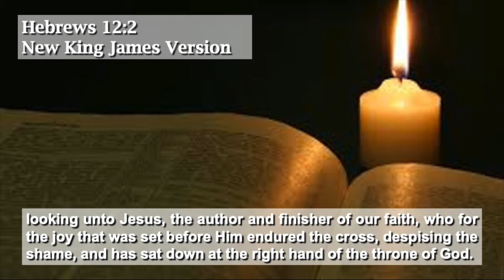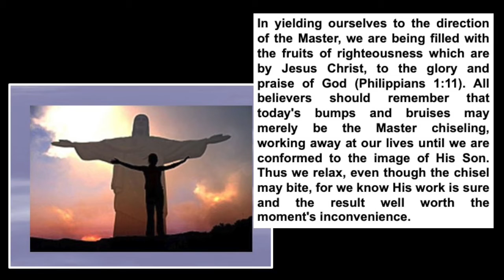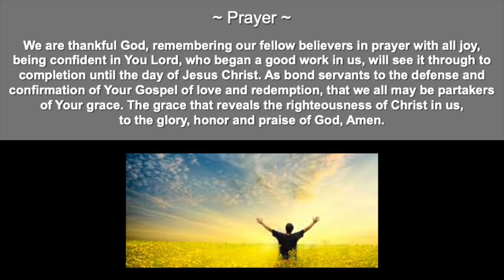Daily Devotional, Wednesday Aug 12, 2020, Greater Intimacy with God, LIBERATED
Daily Devotional
Wednesday Aug 12, 2020
Greater Intimacy with God

Hebrews 12:2 New King James Version
looking unto Jesus, the author and finisher of our faith, who for the joy that was set before Him endured the cross, despising the shame, and has sat down at the right hand of the throne of God.

LIBERATED

~ Prayer ~
We are thankful God, remembering our fellow believers in prayer with all joy, being confident in You Lord, who began a good work in us, will see it through to completion until the day of Jesus Christ. As bond servants to the defense and confirmation of Your Gospel of love and redemption, that we all may be partakers of Your grace. The grace that reveals the righteousness of Christ in us, to the glory, honor and praise of God, Amen.